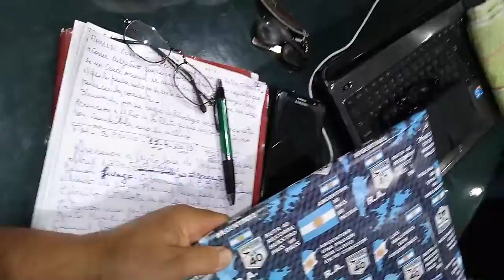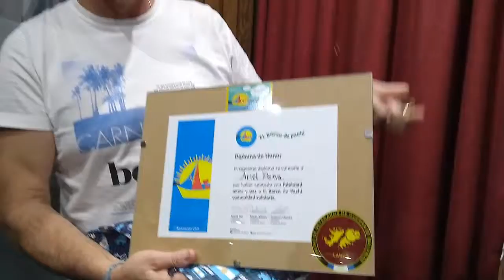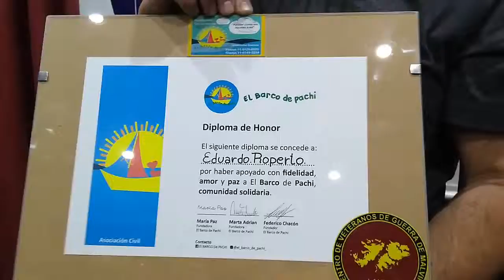Entrega de presente Barco de Pachi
En el día de ayer El Barco de Pachi visito el programa de Radio Malvinas y su Vivencias donde los VG Ariel Peña y Eduardo Roperto nos apoyan y colaboran desde siempre con nosotros, queremos agradecer al Sr Antonio Testa y Sebastian Caruso por brindarnos su tiempo del programa para que tanto ayer como cada vez que los visitamos, podamos expresarnos y hacer conocer al Barco de Pachi, ayer la visita al programa estuvo integrada por los más jóvenes de la tripulación, Abril Larrosa Matias Nuñez, Nico Diaz, Gabriel Formato, Juan Tarditi, Matías Gimenez, y Mauro Formato, le entregaron a Eduardo y Ariel un presente por los tres años del Barco en Bs.As y por ser junto al Centro de Veteranos de Guerra de Lanus Los Tíos de Pachi nuestro Bello Ángel !!!